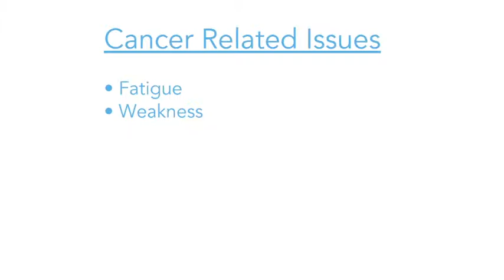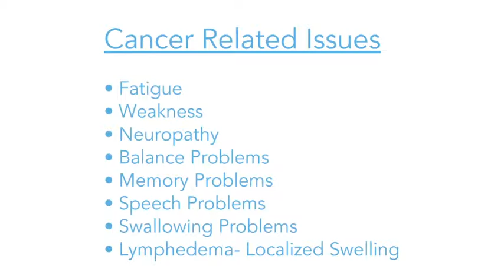Cancer rehabilitation services at Allina Health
We have a unique partnership between Sister Kenny Rehabilitation Institute and Virginia Piper Cancer Institute that helps cancer survivors cope with the after effects of treatment.